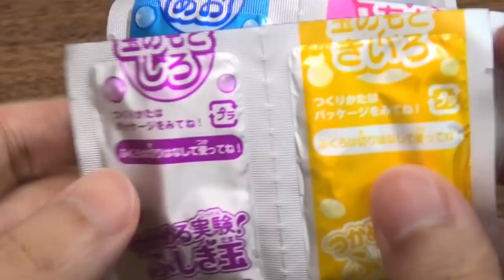Edible Water Balloon Ooho DIY Candy Tsukameru Jikken! Fushigi-dama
Kracie DIY Candy 'Tsukameru Jikken! Fushigi-dama'. Tsukameru means catchable, Jikken is experiment, Fushigi-dama is amazing ball. It's a kind of Ooho experiment kit(calcium lactate + sodium alginate). This is 'Tsukameru Fushigi-dama' new version. This time, it contains 4 color(red, blue, white, yellow) powder. You can combine them as you like.
red + white = grape
blue + yellow = muscat soda
yellow + white = muscat
red + blue = grape soda
blue + white = soda
red + yellow = rich grape
It's beautiful and fun DIY candy, isn't it?